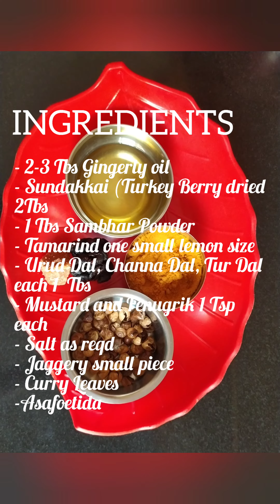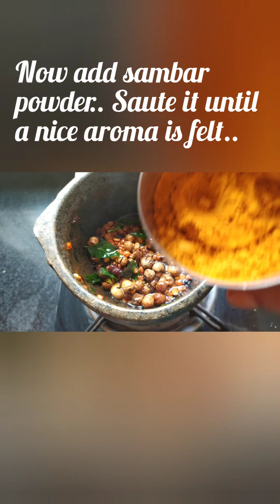SOUTH INDIAN IYER/BRAHMIN STYLE VATHAL KUZHAMBU | DRY SUNDAIKKAI VATHAL KUZHAMBU | VATHA KULAMBU